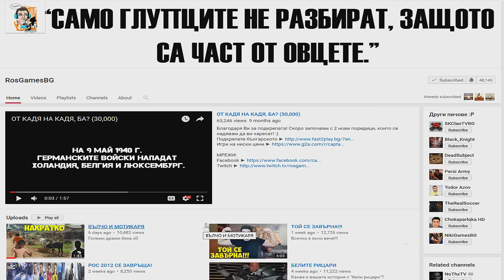СВЕТИ ВАЛЕНТИН - Makoa - Paladins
ЕВТИНИ ИГРИ
Kinguin \ Discount 3%: code "Ros"
Мачкайййй!!!